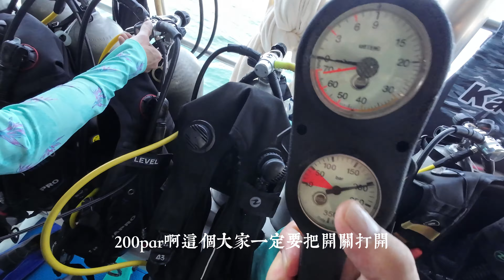泰国斯米兰深潜，和美女潜导一起潜水，太享受了